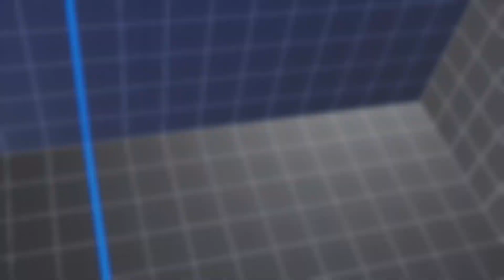STREET FIGHTER V BALROG VS DAN PT2 PERHAPS HE DOESN'T KNOW THE MATCH UP 🤙🏽😎😂💪🏽🥊💪🏽😜😜